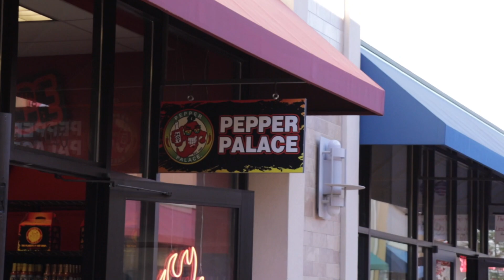I Ate The Worlds Hottest Chip!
Today I will be eating the hottest chip in the world...

THIS IS STRICTLY FOR ENTERTAINMENT!